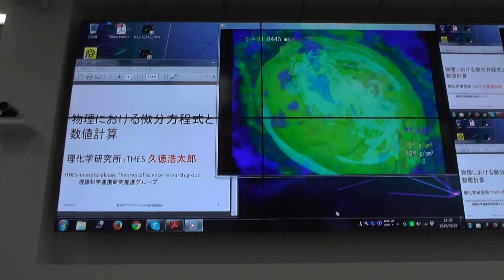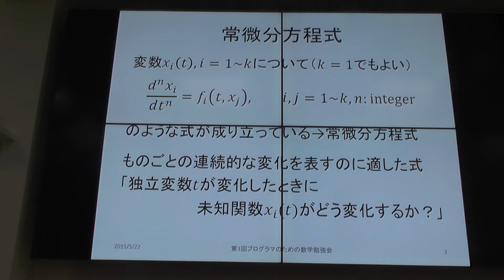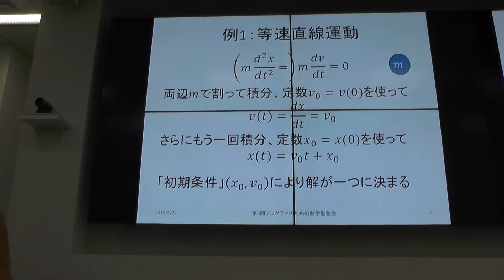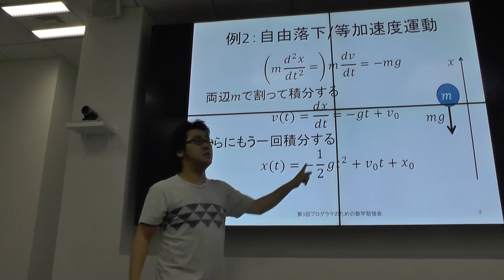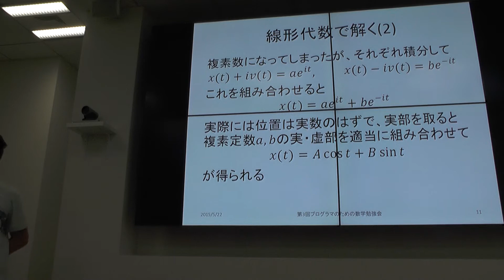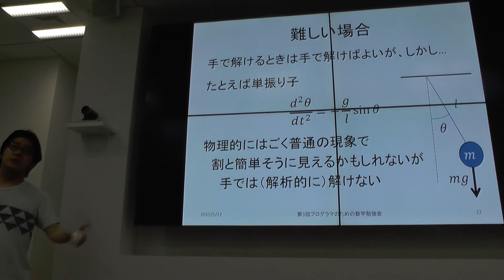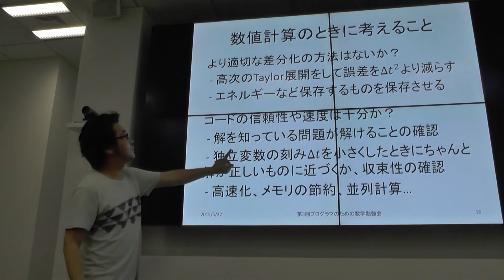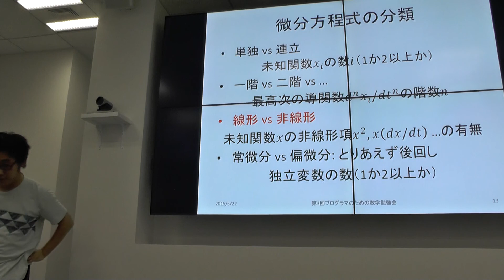3-5. 物理における微分方程式と数値計算 - 2015/5/22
第3回 「プログラマのための数学勉強会」にて発表。

発表者: 久徳浩太郎（理化学研究所 iTHES）